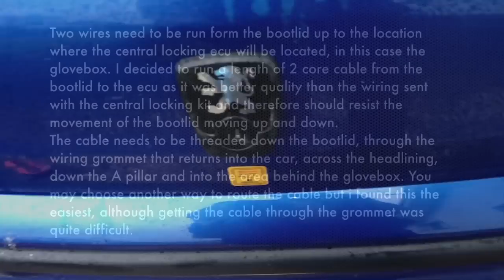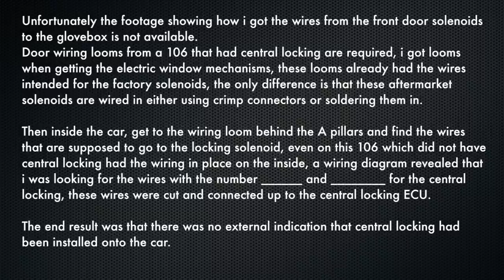Retrofitting Central Locking - 2002 Peugeot 106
Adding a full central locking kit into a car which never came with any form of central locking installed. This 106 had manual door locks (which back in the 50's were a luxury feature as opposed to doors that didn't lock at all) nowadays not having central locking is a bit of a nuisancedkek as it means walking around the car to lock all of the doors.

Hawk make a central locking kit thats supposed to be universal, its only £20 from ebay and comes with 4 solenoids, two key fobs and all of the other bits needed to get it working. I installed one of these into my subaru last year, the subaru already had central locking but the key fob was lost, and even a second hand key fob cost more than £20 , the central locking i installed in the subaru is still working without any problems.

The 106 was a bit different in that it had nothing installed in the car for central locking so the solenoids had to be added, there is a bit of DIY work to figure out the best place to locate the solenoid, which i hope this video shows, i did make the mistake of placing the solenoid in the boot right where the grab handle went, it had to be moved to a different place.

I don't show much of the actual wiring in this video, it took a while to get the parts together and my grandpa was in a rush to get the car back on the road so i wired in the central locking without getting any footage of the wiring, its not too difficult, but in order to get a connection from the front doors into the car i did need to obtain door wiring looms from a car with central locking, and then wire into the wiring loom on the inside.